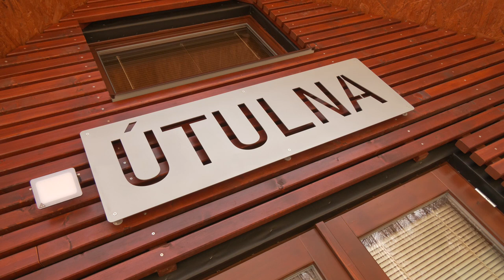Kemp Stříbrný rybník nabídne v letošní sezoně řadu novinek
Kemp Stříbrný rybník nabídne v letošní sezóně návštěvníkům řadu atraktivních novinek. Provozovatel Městské lesy Hradec Králové chystá výstavbu nových chatek na poloostrově, došlo k rozšíření plochy kempu, nově je zcela opraven objekt Útulna, kde vzniklo také moderní hřiště. Z poloostrova budou postupně přestěhovány volnočasové aktivity tak, aby na tomto místě vznikla klidová zóna. Plánů mají Městské lesy Hradec Králové do budoucna ale mnohem více.